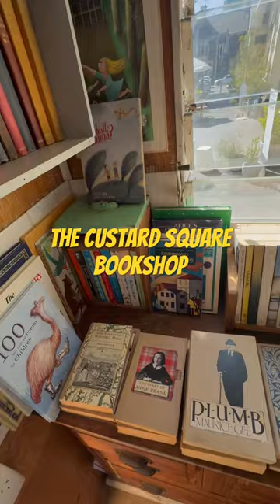My favourite bookshop.